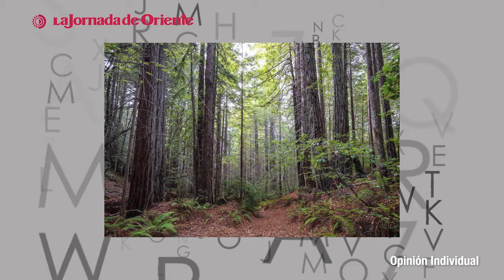Opinión Individual| "El rojo de la lengua" por Ricardo Antonio Landa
🌾🍂 Opinión |" [...] Reverdece el palo más chueco y mocho, que echó raíces en el Che, que olfateó el aroma fuerte del almizcle [...] " Texto de Ricardo A. Landa